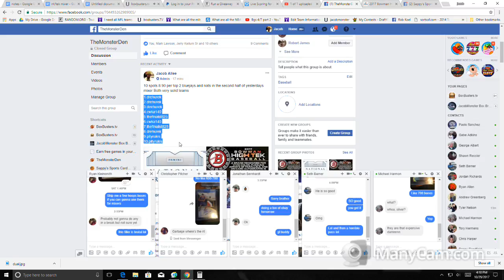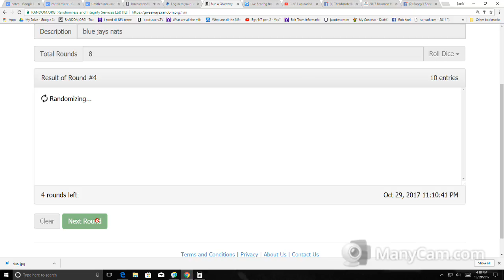My Recording 144